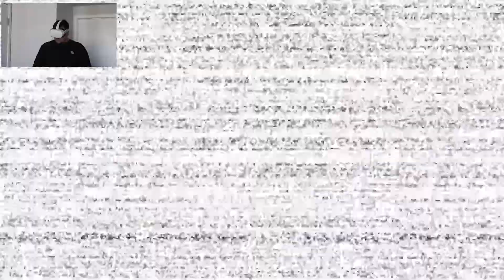WHY CANT I WIN (This Damn.....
Also on Tik Tok @FriendlyNeighborhood_bodybuilder